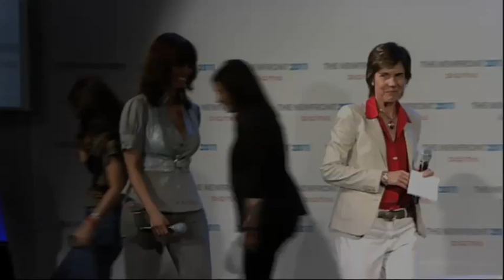The New Front 2011: Live Idea #4 -- Tyra Banks, Part 1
A conversation with Tyra Banks, Chairwoman and CEO, Bankable Enterprises; led by Pattie Sellers, Editor at Large, Fortune Magazine